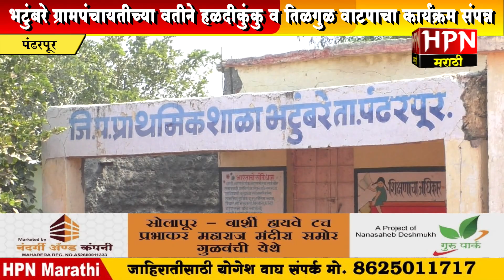भटुंबरे ग्रामपंचायतीच्या वतीने हळदीकुंकु व तिळगुळ वाटपाचा कार्यक्रम संपन्न